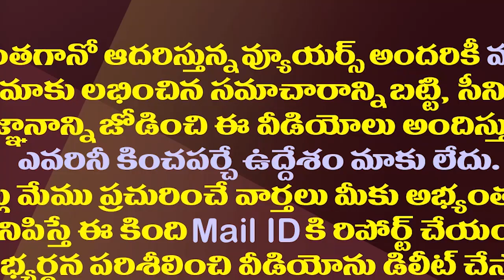ఎమ్మెల్సీ ఎన్నికల బరిలో టీడీపీ..రెబెల్స్ టార్గెట్ గా ప్లాన్| TDP Has Decided To Contest In MLC Polls